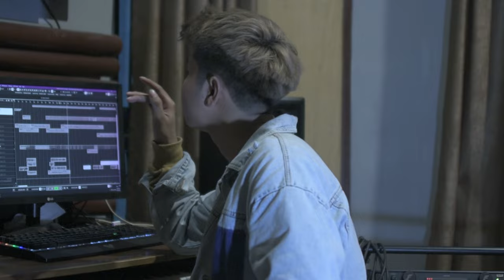Tyok Satrio - Tanya Tanya Bareng Tyok Satrio Lagu 'Bukan Siapa Siapa'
Siapa disini yg udah nungguin lagu ini?
Tyok Satrio nitip pesen nih buat kalian...
"Akhirnya lagu 'Bukan Siapa Siapa' jadi rilis juga besok 28 September 2022.
Disini aku akan sedikit bercerita tentang lagu ini dari mulai kapan penulisan nya, proses rekamannya sampai kenapa judulnya 'Bukan Siapa Siapa'.
Sebelum lagu ini rilis aku pengen kalian tonton video ini dulu sampai habis."

WARNING!!!

Buat yg belum moveon dari mantan, janji gak nangis ya denger lagu ini :)